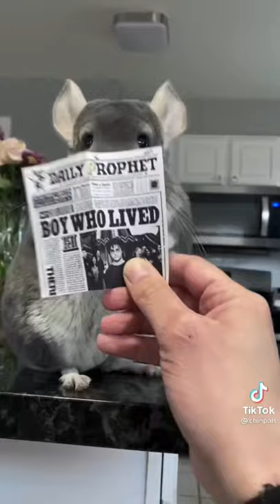Cute Chinchilla holds random objects